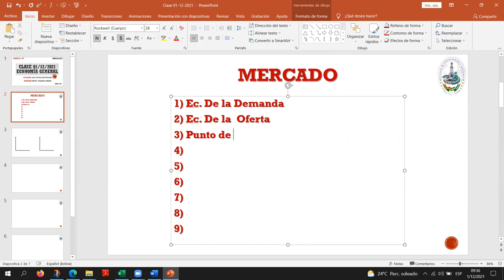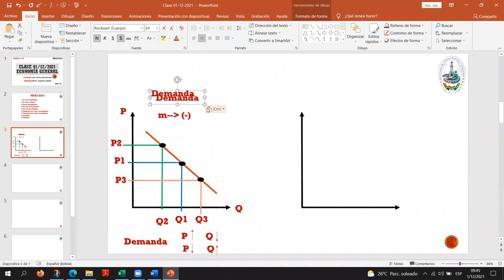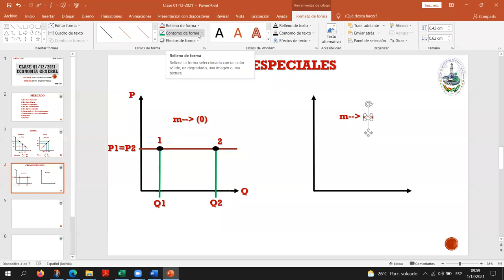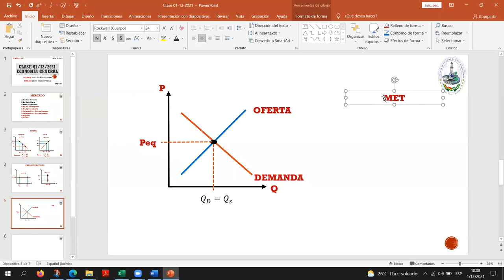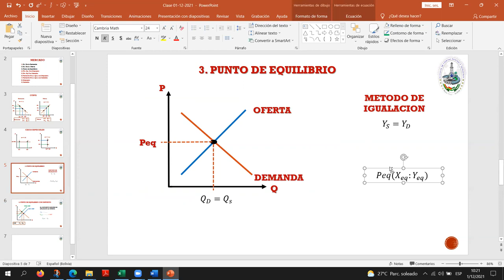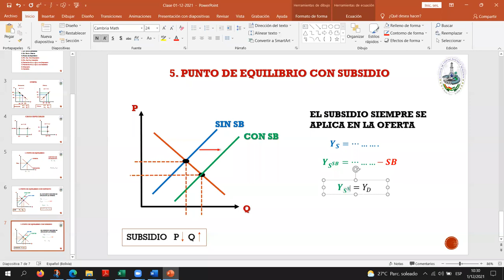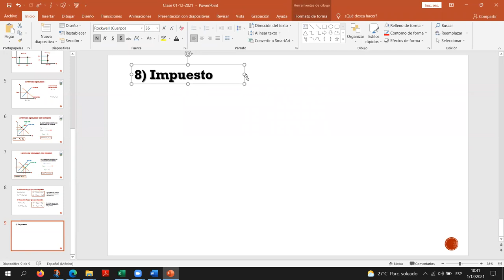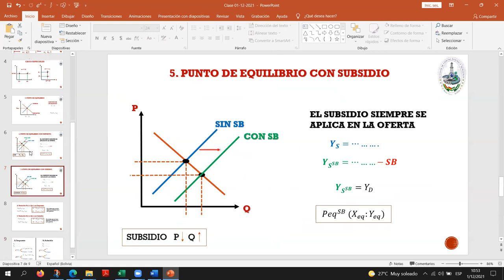CLASE # 12-11-2021 GRUPO: I